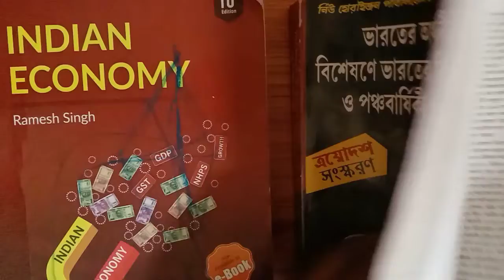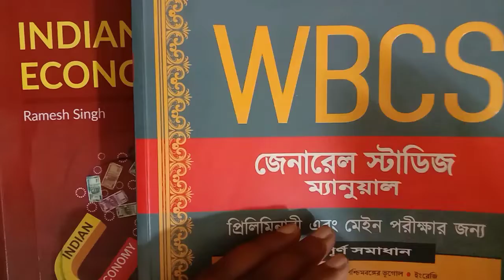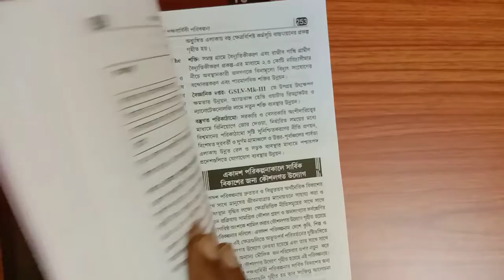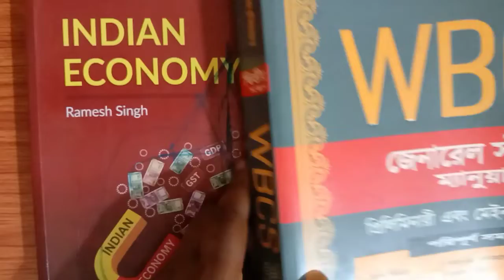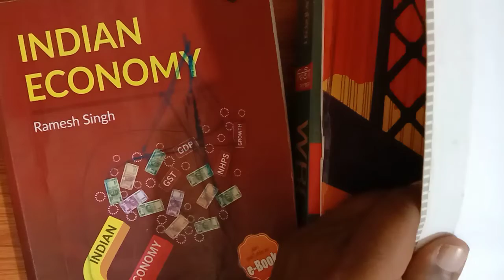HOW TO MAKE ECONOMICS NOTES FOR WBCS EXAMINATION// INDIAN ECONOMICS PREPARATION// STRATEGY VIDEO.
friends, in this video i tried to discuss about the basic rules of making indian economics notes for wbcs examination.
ir you watch the video seriously, there'll be no dout regarding the note making process